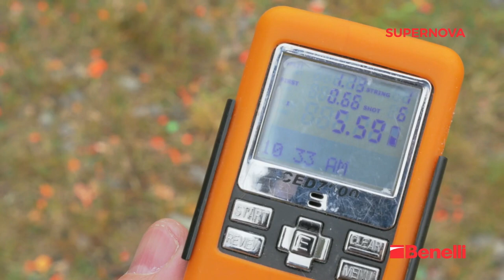Kim Leppanen in action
Kim Leppänen shooting with Benelli SuperNova and M2

Follow us also on other social channels to always be a step ahead.
Benelli Armi S.p.A.